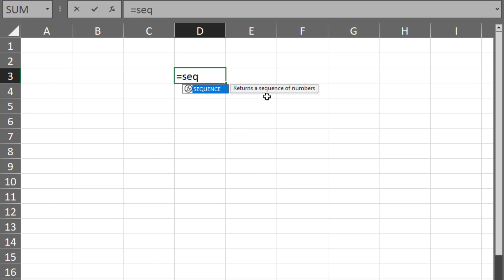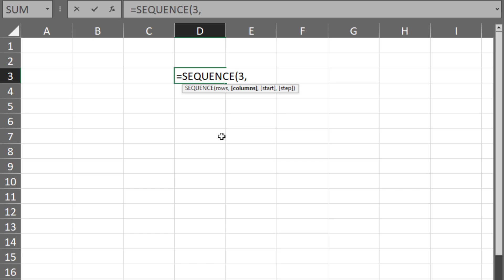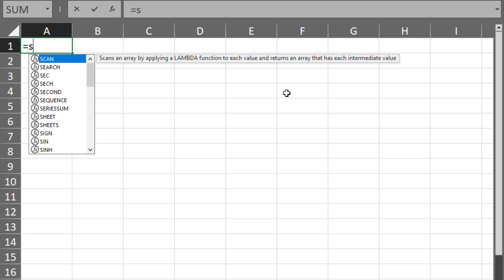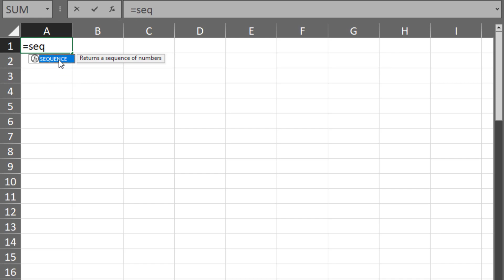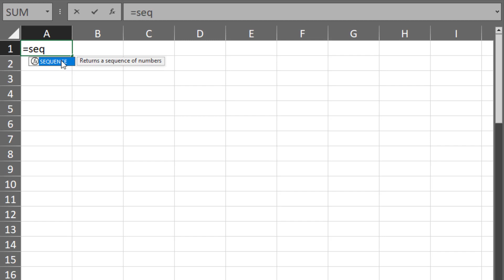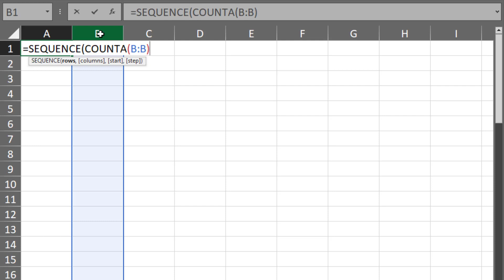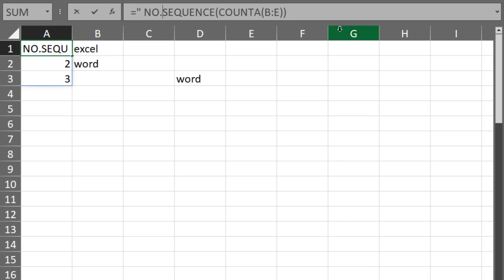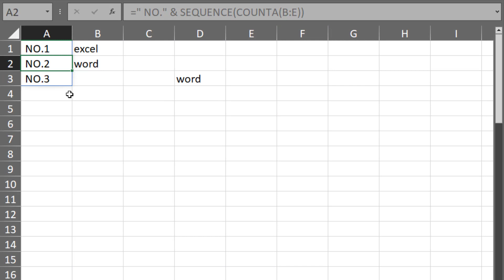الترقيم فى الاكسل ومميزات دالة sequence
تريد إنشاء قائمة مرقمة ديناميكية في Excel؟ لديك طرق مختلفة لإنشاء قوائم مرقمة. الطريقة التي يستخدمها معظم الأشخاص هي إدخال الأرقام في أول خليتين ثم سحب مقبض التعبئة لأسفل لملء التسلسل التالي من الأرقام. وهذا ليس دائمًا الطريقة الافضل . في هذا الفيديو، فى هذا الفيديو لن تحتاج الى السحب لأسفل لإنشاء قائمة مرقمة في Excel. خاصة إذا كان لديك قوائم طويلة متكررة تتغير بشكل متكرر. في هذه الحالة، من الأفضل إنشاء حل ديناميكي يتم تحديثه تلقائيًا. سأوضح لك كيفية استخدام وظيفة SEQUENCE في Microsoft Excel للقيام بذلك. ستتعلم أيضًا كيفية دمج SEQUENCEمع نص ليظهر الترقيم على هذا الشكل "No.1" و"No.2"